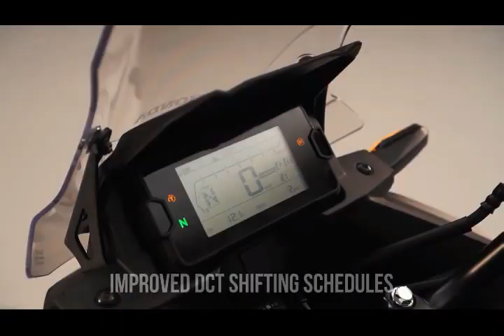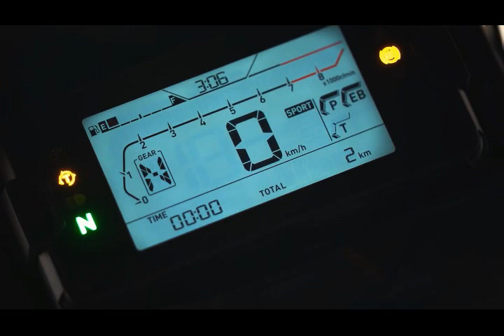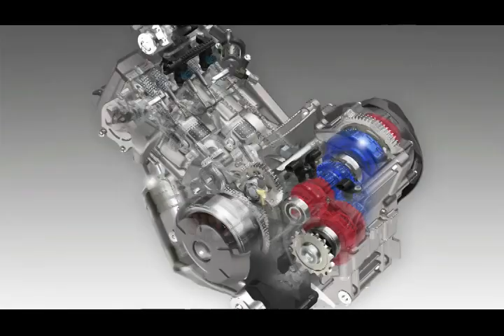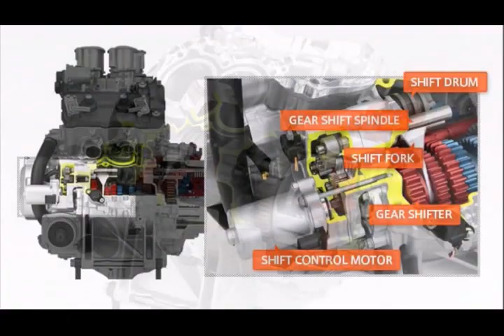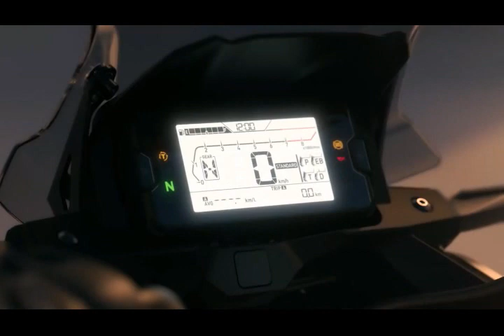ALL NEW 2022 HONDA NC750X